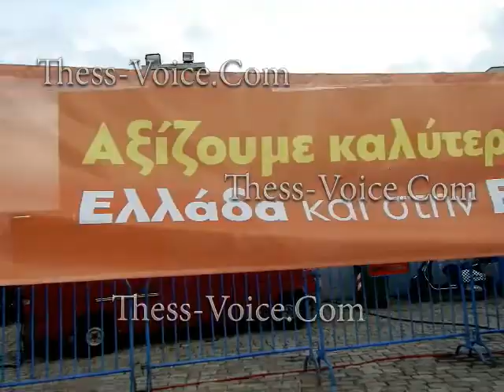Κυριάκος Μητσοτάκης - Ομιλία Θεσσαλονίκη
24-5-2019 Προεκλογική ομιλία του Προέδρου της Νέας Δημοκρατίας Κυριάκου Μητσοτάκη στο Λιμάνι της Θεσσαλονίκης.